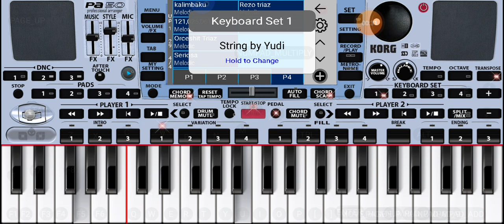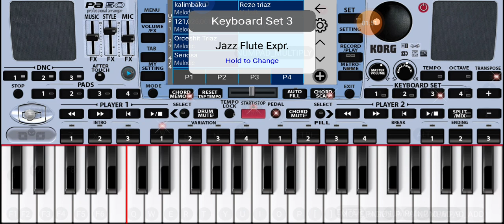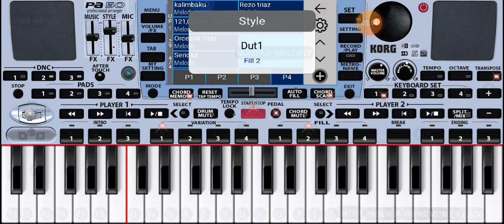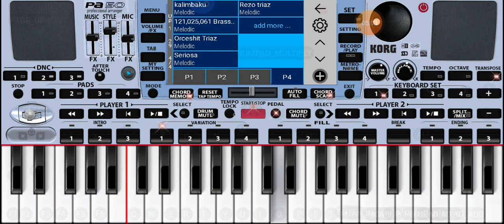Lagu lauk daun bakumpai lucu versi adela#Lagudayakbakumpai